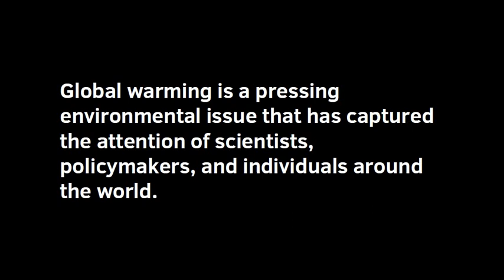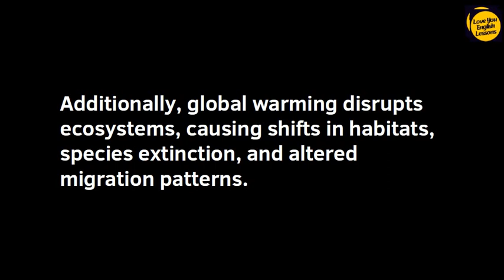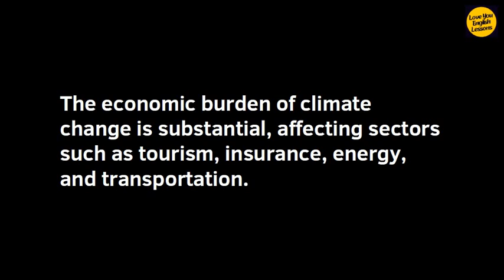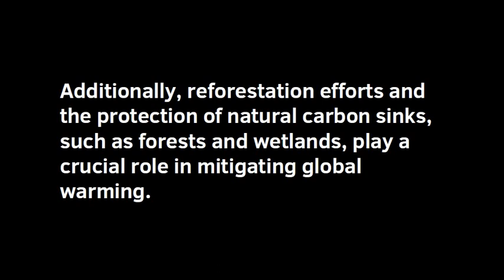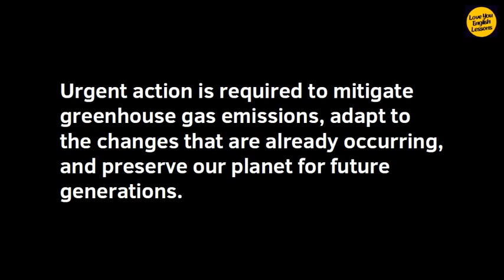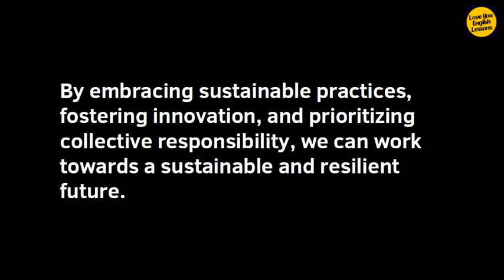Global warming essay / Global warming essay in English